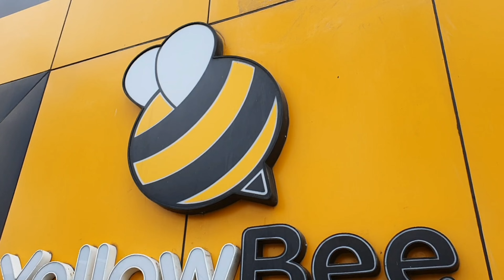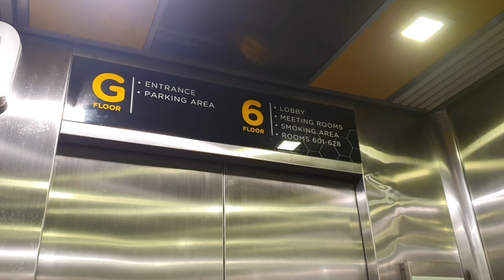Liburan di hotel Yellow Bee Hotel X Tropikana Waterpark